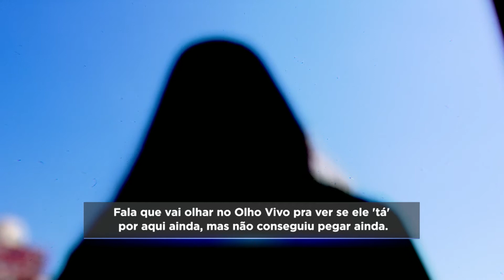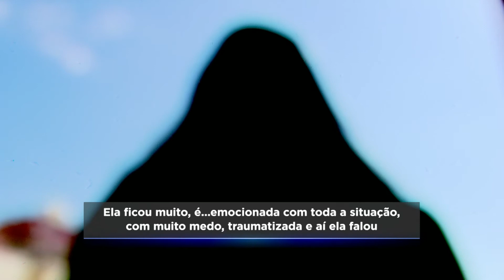Ladrão invade clínica, ameaça faxineira e rouba eletrônicos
Um homem invadiu pela terceira vez um imóvel onde funcionam clínicas odontológicas, no Centro de Belo Horizonte. Desta vez, ele teria conseguido entrar em um consultório e levar celulares e notebook. O suspeito ainda não foi preso.